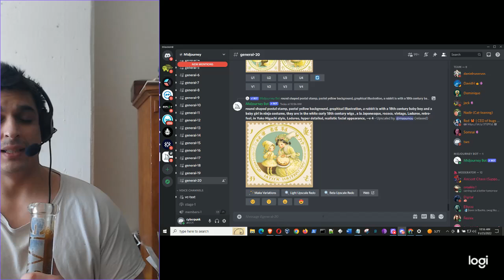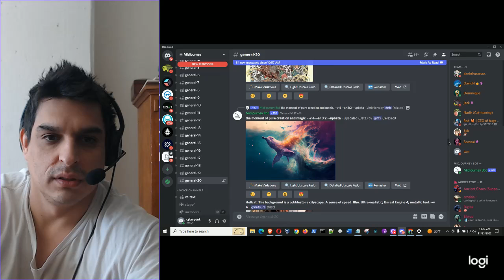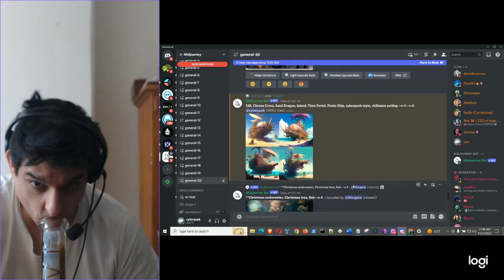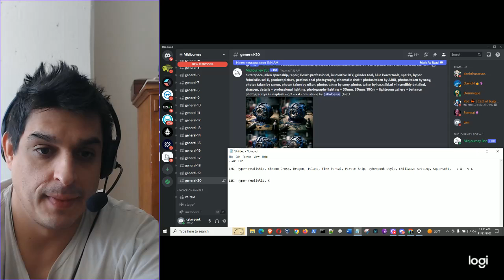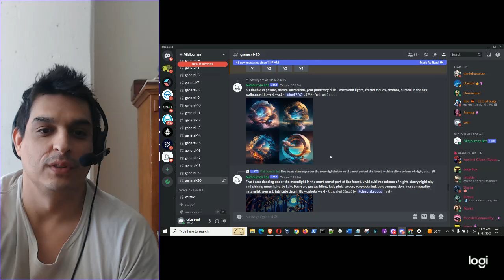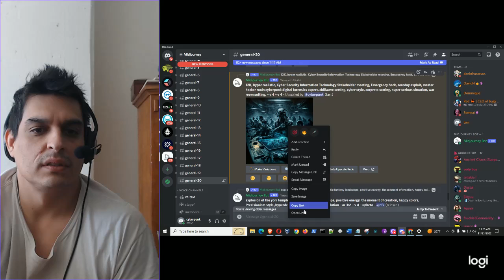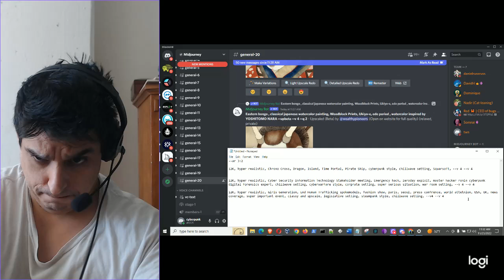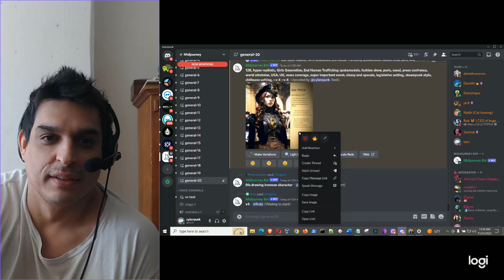my take on fashion human trafficking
its a cult and they are showing you what you have enabled